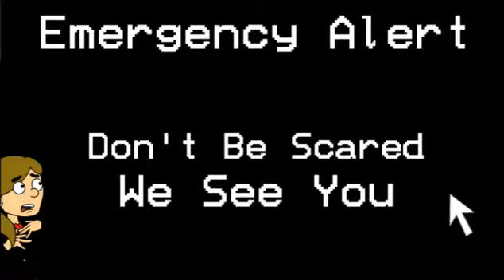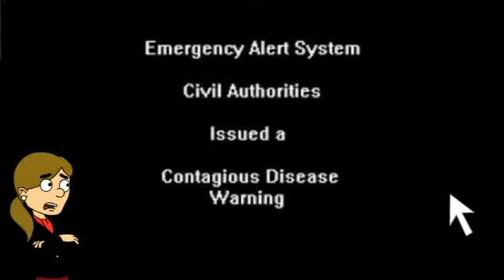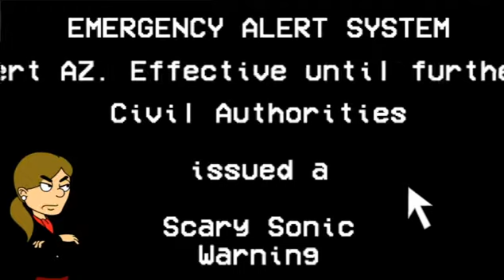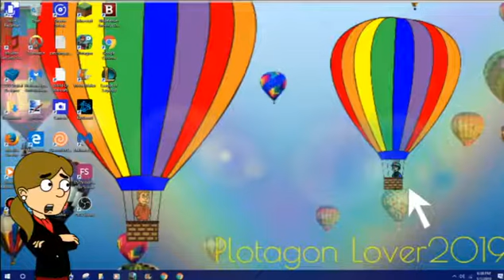Shitty Game Reviews-EAS.exe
WARNING, VERY VERY LOUD